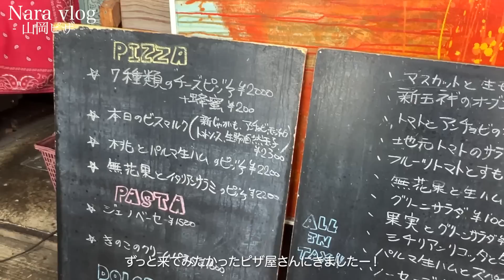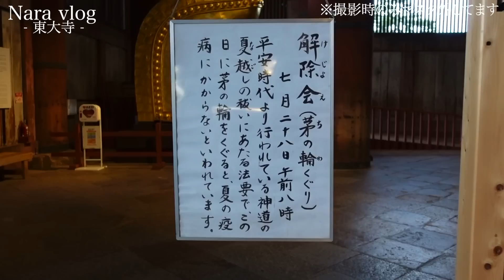【奈良vlog】ドライブで奈良に行ってきました🚗food/drive/date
こんにちは、kieです🐈

奈良へ行ってきたのでvlogを撮ってきました〜
ピザめちゃくちゃ美味しすぎた🍕✨

【カラコン比較】垢抜け！透明感ありすぎる最強カラコン５選❤️激盛れ・ナチュラル系・ハーフ系